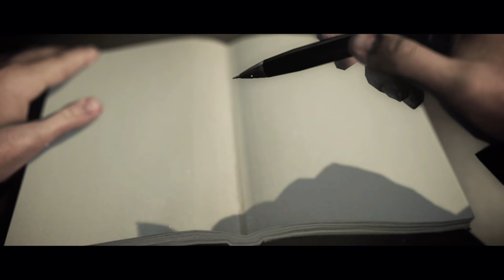ALAN WAKE }{ part 3 Xbox One X XB360 BC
part 3 of 8 gameplay videos